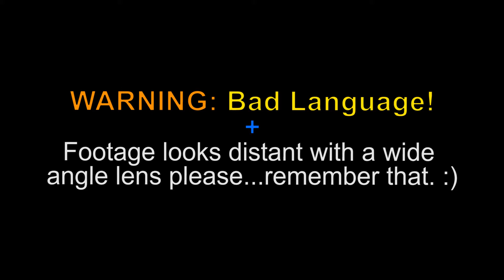Cyclist Close Call On A Bend.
As we approach a bend there's/theirs a turning off and this cyclist oncoming must have seen the vans headlights but carried on, almost...getting wiped out! :O